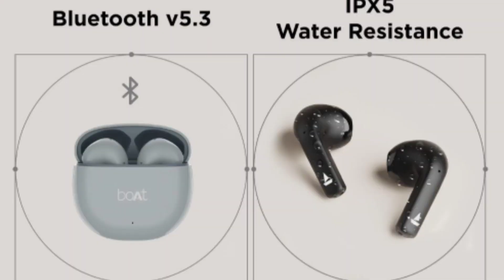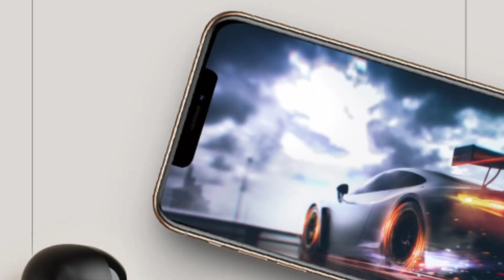Noise Air Buds 2 vs Boat Airdopes Atom 81 | 50 Hr Battery | 13mm Driver | Best Earbuds Under 1500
Hello Dosto
Here in this video I did comparison of two earbuds first one is boat airdopes atom 81 and second one is noise air buds 2